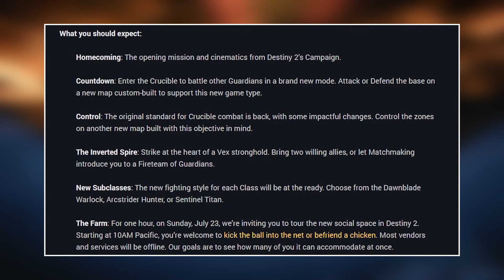Destiny 2: Beta News Update! Reminder!!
Content Creator: P3T3 TT!